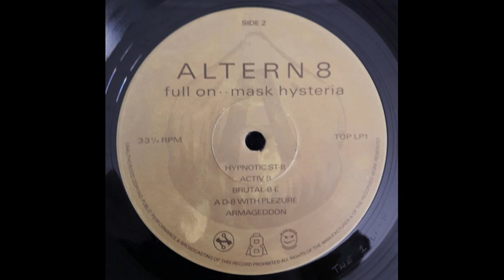Altern 8 Brutal 8 E